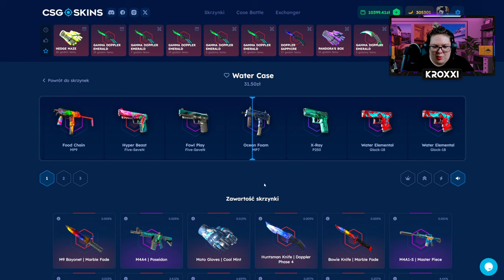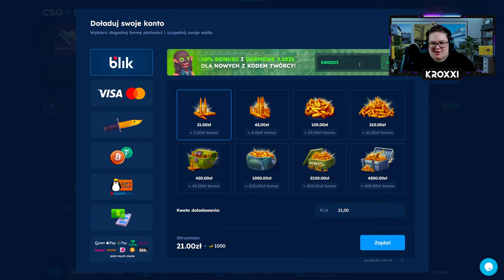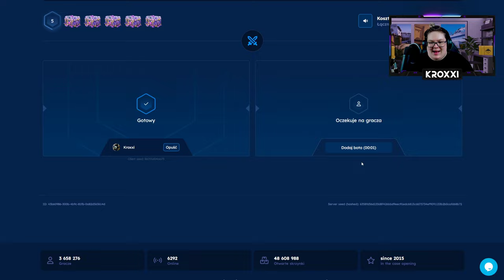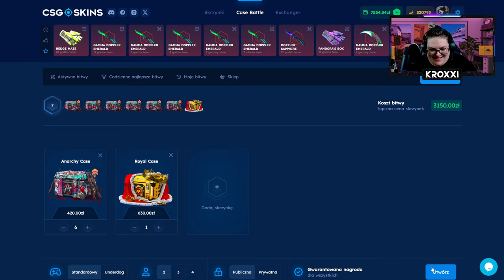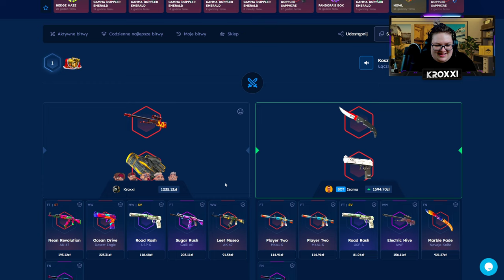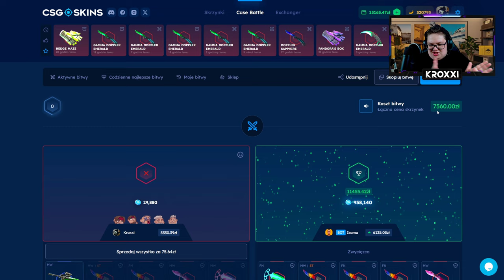😱 ZNOWU TRAFIŁEM M4A4 HOWL na NOWYM TRYBIE JOKER! 😮 | CSGOSKINS 💸